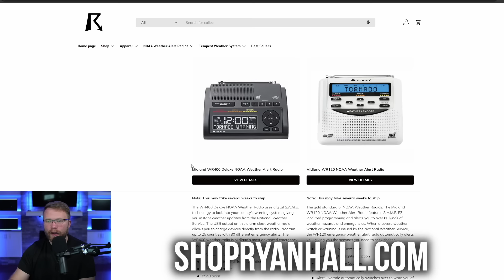Our Weather Pattern Is About To Go Nuts…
In this video we are talking about even more severe weather outbreaks in the near future…